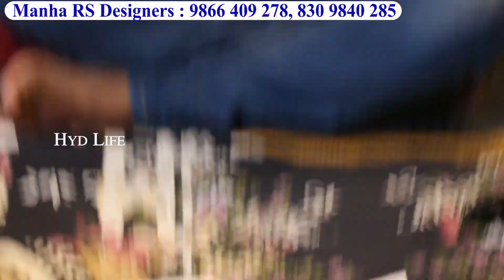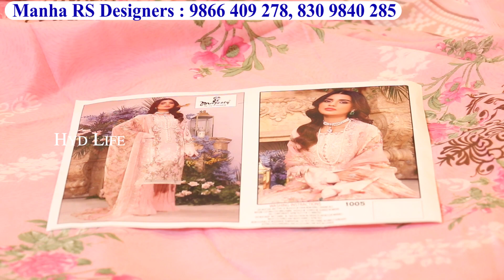title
Shop Address :
Shop Address :
Manha Rs Designers
MANHA LUXURIOUS WOMEN’S STORE
16-7-388, Azamapura,
near Sahifa masjid,
Chaderghat Hyderabad
Land Mark : Opposite To Hyderabad  Furniture

Buy Any Pakistani Patch Wotk Suits At Rs.699 Only | Limitied Offers | Hyderabad Wholesale & Retail |
hyd life, hydlife, hyderabadlife, hyderabad life, hyd life channel hydlife hyderabadlife, wholesale market in hyderabad special saree sarees dress materials pakistani suits bridal gowns khada dupatta peplum charminar bangles long frocks designer cloth patri crockery cosmetic sunday pearls jewellery bangle bangalore dresses plazo gurgaon sadar bazar delhi designs surat palazzo pants sharara gharara dress abaya burqa latest video availble mumbai wedding ethnic wear heavy work madina ladies cottn suit fancy party wear readymade suits, lawn suits
patch work suits, wholesale, retail, wholesale shopping, mariya b lawn
wholesale lawn suit, pakistani Wholesale Suit